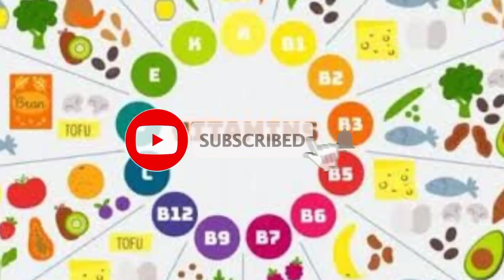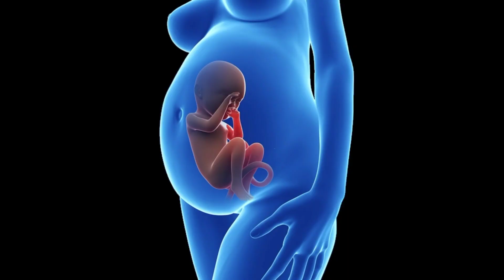গর্ভবতী মায়ের খাবার তালিকা | Gorvoboti Mayer Khaddo Talika | Food list for pregnant women#pregnancy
Related Topics ⬇️

গর্ভবতী মায়ের খাবার তালিকা,গর্ভবতী মায়ের খাদ্য তালিকা,গর্ভবতী মায়ের খাবার তালিকা,গর্ভবতী মায়ের খাবার,গর্ভবতী মায়ের দৈনিক খাদ্য তালিকা,গর্ভবতী মায়ের খাবার ও পুষ্টি,গর্ভবতী মায়ের সঠিক খাবারের তালিকা,গর্ভবতী মায়ের প্রথম তিন মাসের খাবার তালিকা,গর্ভবতী মায়ের খাদ্য তালিকা,গর্ভবতী মায়ের খাবার চার্ট,গর্ভবতী মায়ের খাবার,খাবার তালিকা গর্ভবতী মায়ের খাবার তালিকা,গর্ভবতী মায়ের যত্ন,গর্ভবতী মায়ের রুটিন,গর্ভবতী মায়ের দৈনিক খাদ্য তালিকা